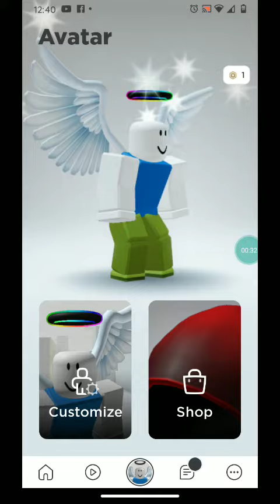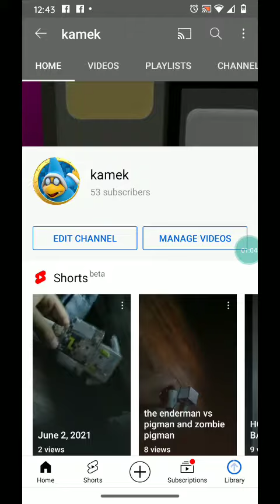angel vs demon roblox